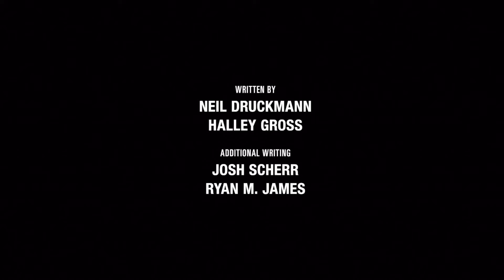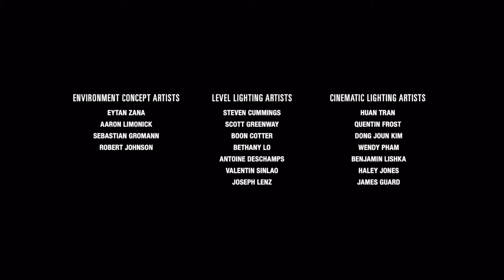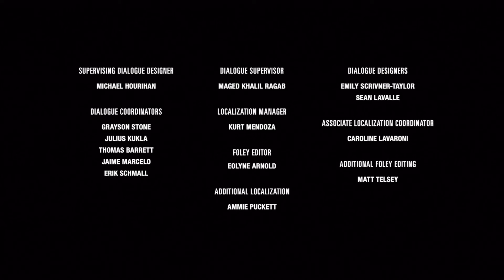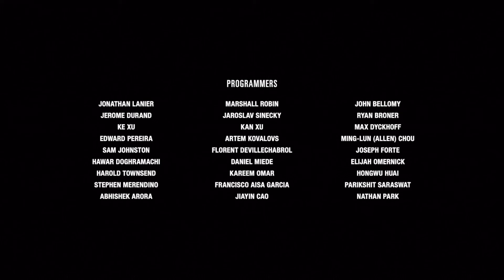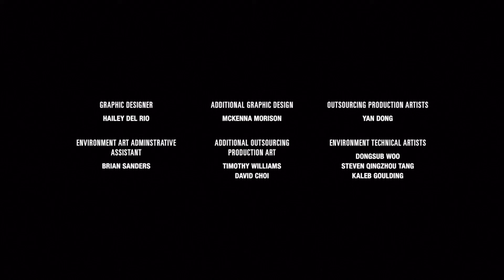The Last of Us™ Part II Walkthrough Part 37 (Ending) Final Chapter